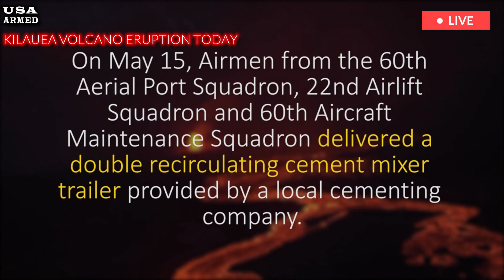Hawaii Today:Live Footage Kilauea Volcano Eruption,Spewing 500-meter-high lava fountain into the air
While the earthquakes have not affected Kilauea, the volcano’s eruption that began Dec. 23 continues. A series of earthquakes rocked Hawaii’s Big Island Sunday night, part of a pattern that has persisted since 2019. The U.S. Geological Survey reported a magnitude-4.3 quake about a mile southwest of Pahala, Hawaii, just after 11 p.m. local time.

No injuries or property damage were reported. The quake triggered a series of four aftershocks in the same area, including a magnitude-3.7 quake just 15 minutes later, according to the USGS. The quake struck amid the erupting Kilauea volcano, just 26 miles north of Pahala. According to the USGS’s Hawaiian Volcano Observatory, Sunday’s quake did not affect Kilauea or Mauna Loa, the world’s largest active volcano.